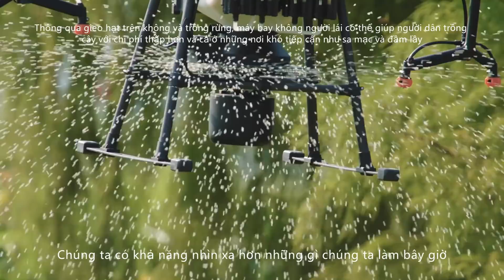Công nghệ tạo cảm hứng để phát triển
Năm 2019, khoảng 31.494 phi công đã sử dụng 40.307 máy bay không người lái nông nghiệp DJI để đảm bảo an toàn cho khoảng 38,34 triệu mẫu trồng trọt